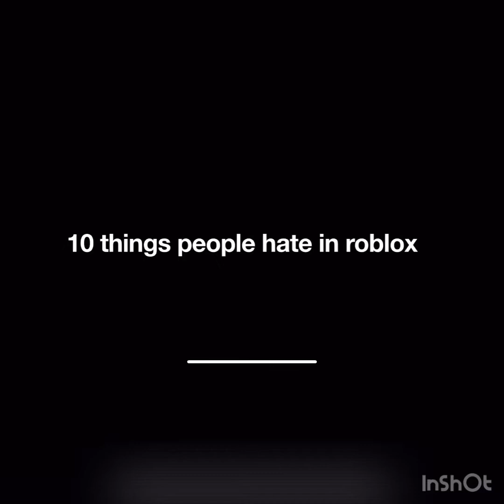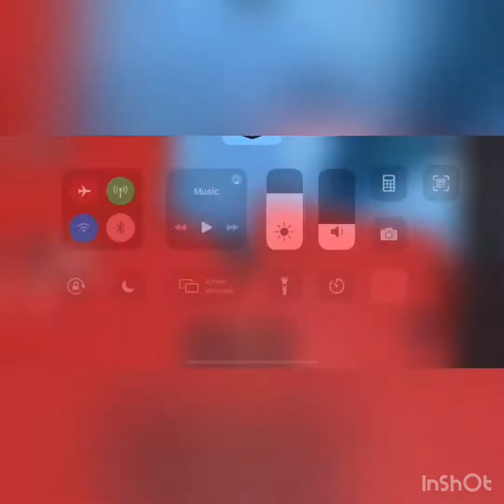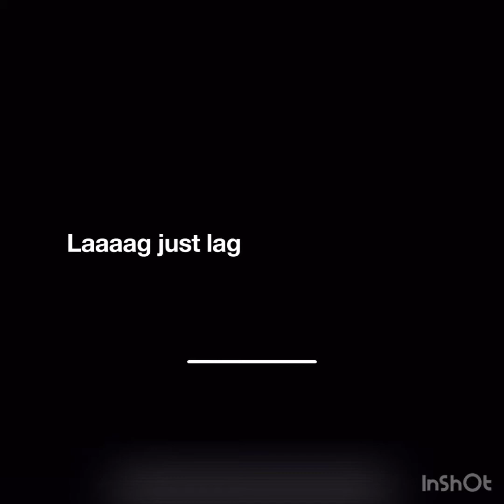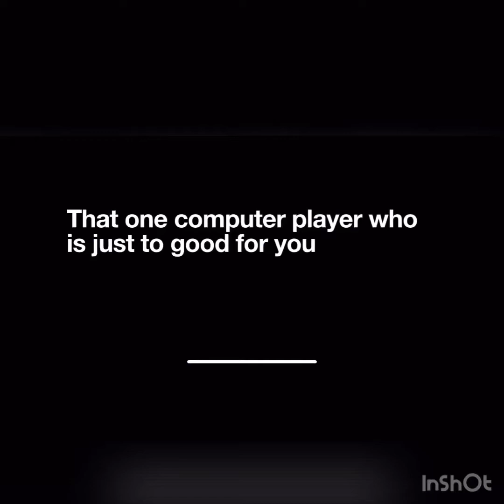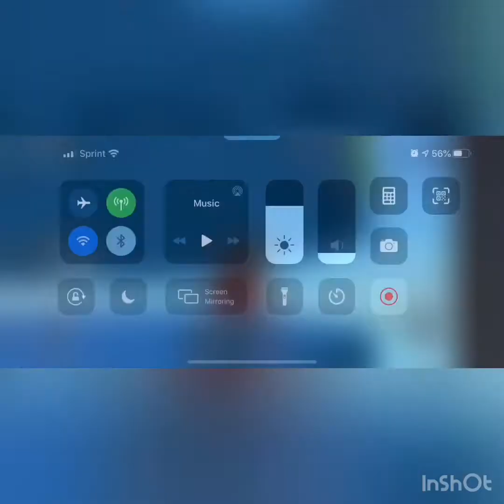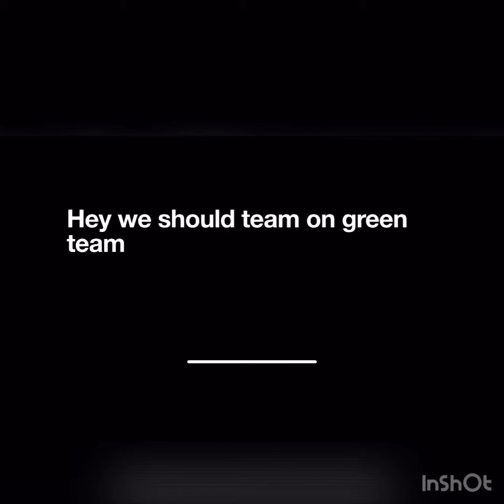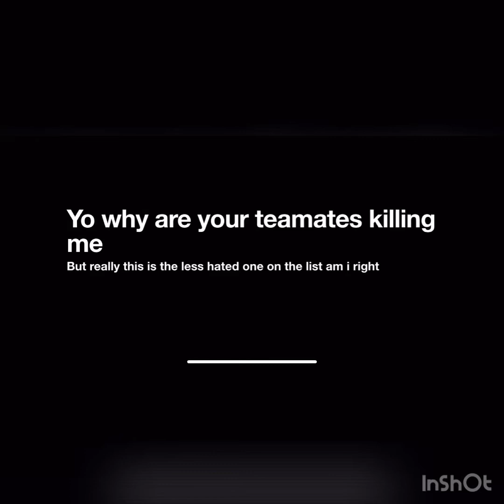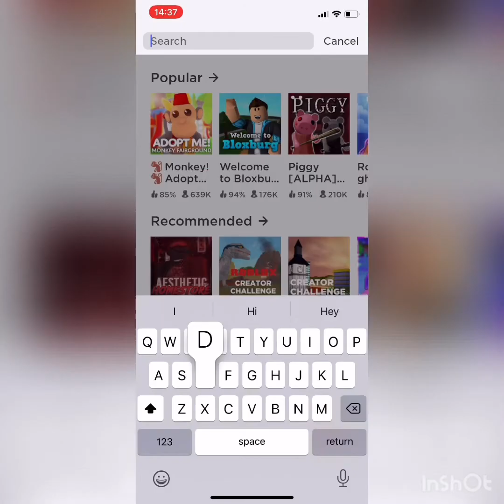Top 10 things people hate: doomspire (so long no see)